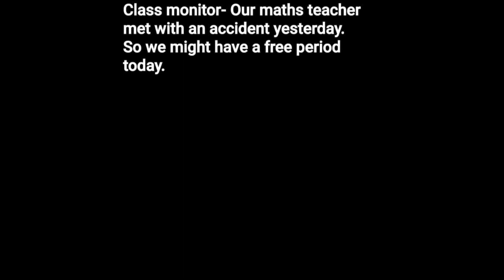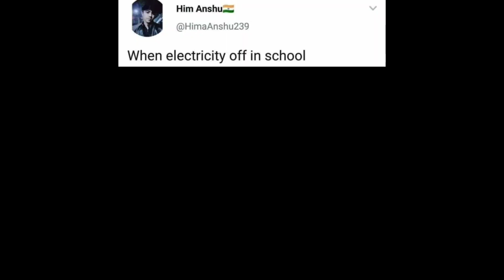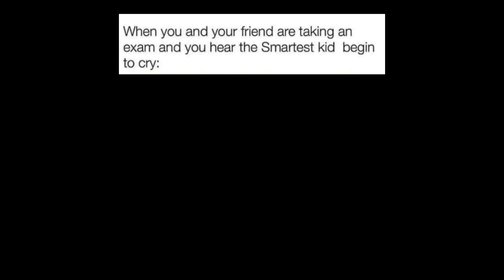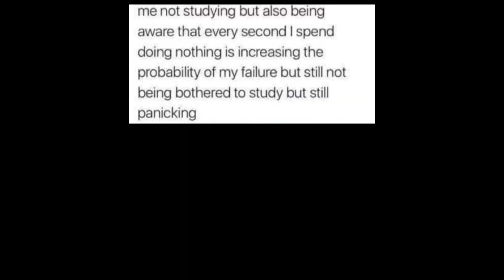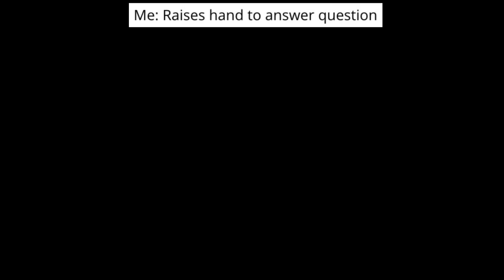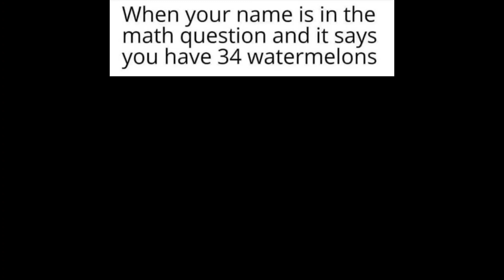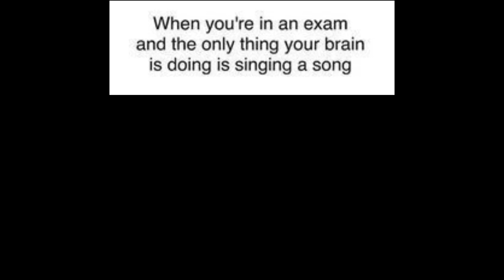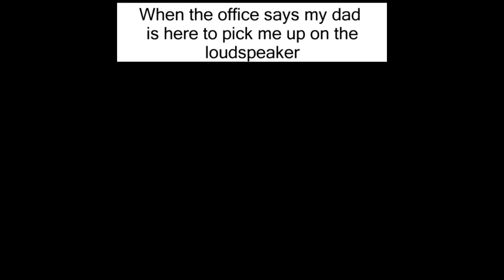Hilarious School Memes That You Can Relate To Part 1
Funny, Memes, Funny School Memes, You laugh You lose